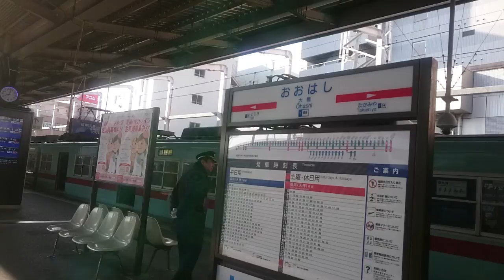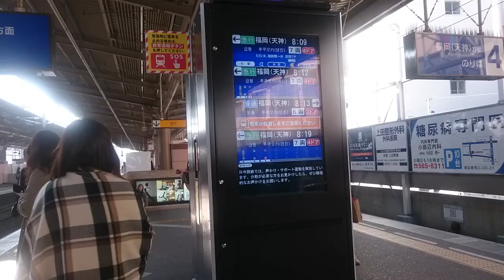西鉄大橋駅 福岡天神行き中心 朝ラッシュは立ち番が立ちます 乗降終了合図（手合図）9:00~見納めになる特急通過の音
西鉄なんてめったに乗らない